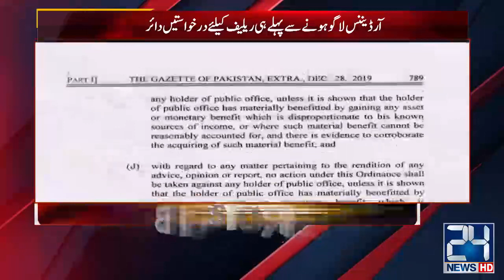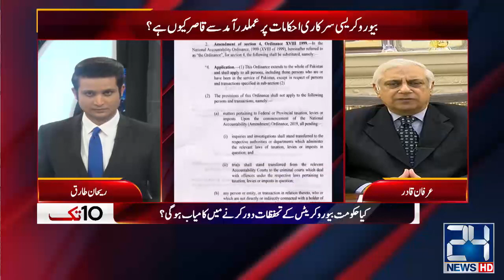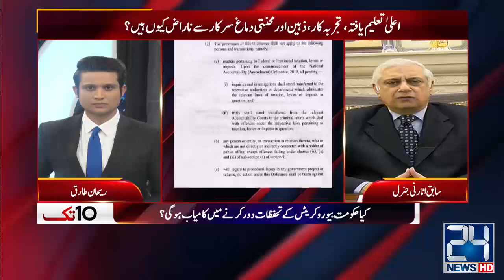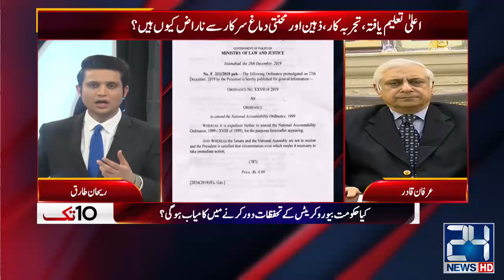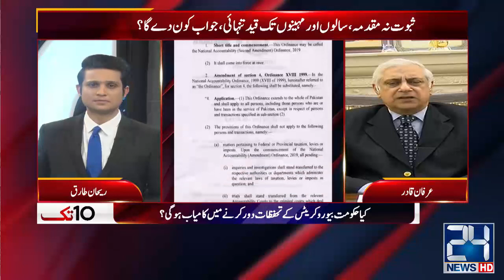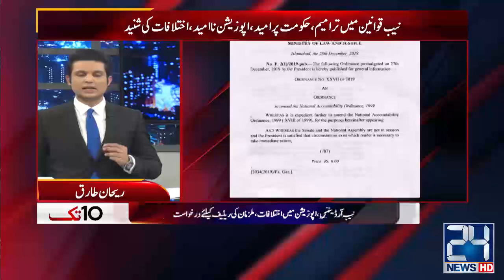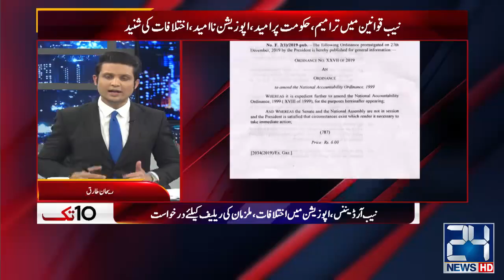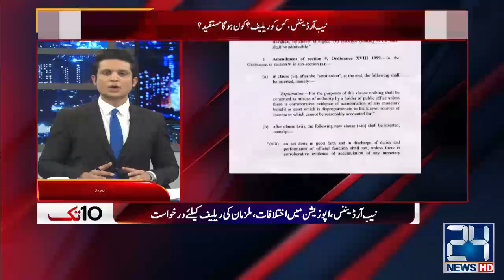Bureaucracy in Naya Pakistan | 10Tak | 10 Jan 2020 | 24 News HD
Ishaq Dar Promises And Reality!! | 10Tak | 10 Jan 2020 | 24 News HD

24 News HD is one of the leading news channels of Pakistan bringing you the latest current affairs from Pakistan and around the world.  Live National Assembly and Senate Session.